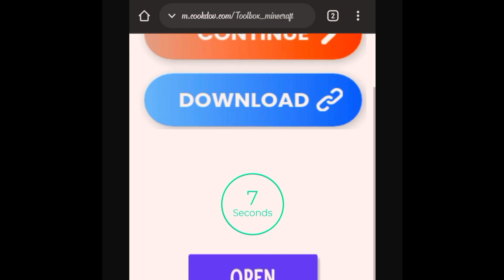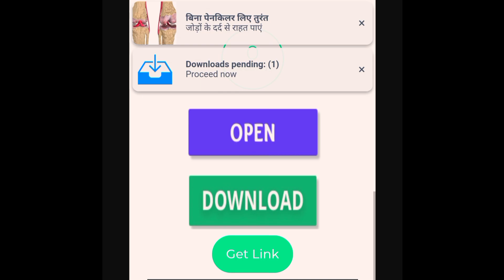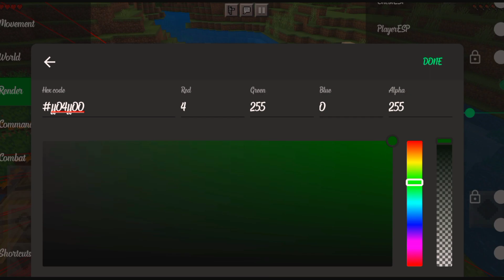Minecraft new *TOOL BOX* in Hindi | How to download tool box for mcpe | mcpe 2022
About video
how to download toolbox for minecraft pe 1.18
how to download toolbox infinite premium for minecraft pe 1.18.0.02
how to download toolbox for minecraft 1.18
how to download toolbox for minecraft 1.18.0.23
how to download toolbox for minecraft pe 1.18.0
toolbox infinite premium 1.18 mcpe
toolbox premium 1.18 mcpe in hindi
toolbox premium 1.18 mcpe in tamil
toolbox premium 1.18 mcpe in telegu
toolbox premium 1.18 mcpe in malayalam
toolbox premium 1.18 mcpe in english
PremiumToolBoxForMinecraftPe1.17
PremiumToolBoxFor MinecraftPe 1.17.41
PremiumToolBoxForMinecraftPe
MinecraftPe1.17.41PremiumToolbox
PremiumToolBoxForMcpe
Premium ToolBox For Minecraft Pe 1.17
Premium Toolbox For Minecraft Pe 1.17.41
premium toolbox for minecraft 1.17.41
Toolbox Minecraft 1.18.0 (New Update) 2021
Toolbox Minecraft 1.18.0 (New Update)
Toolbox Minecraft 1.18.0
Toolbox Minecraft
Reverse Steve
Toolbox Minecraft Update 1.18.0
Toolbox Minecraft Premium 1.18.0

About The Channel:
This channel is about gaming. So, here I play Bgmi,Free Fire,Minecraft,granny 1,2,3,ice cream man,2,3,4,5. An entertaining gaming channel. Full funny gameplay videos, 1v4 gameplay of Bgmi,Free Fire,etc. And Scary games + Funny Dubbing gameplays. FULL MASTI.

Under 1,000
Under 2,000
My Mic

Foam Filter
Pop Filter
My Editing Earphone
Device (I use)

My Future Gears :-

Keyboard and mouse Combo
Mouse pad

Ab kr bhi dooooo

PEACE OUT ✌️✌️

download se pehle
🚫Important 👇 🚫

ye video dekhlo kese download krna h